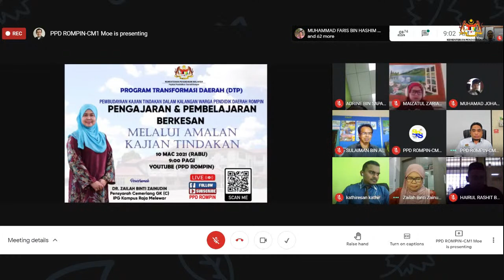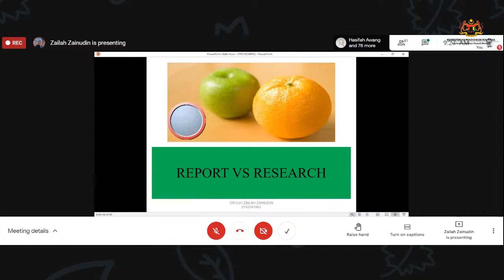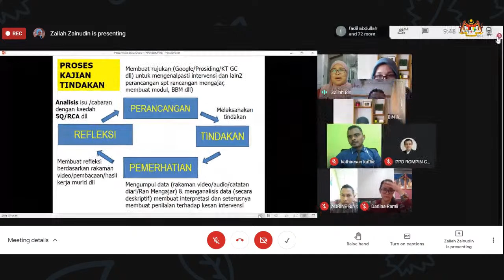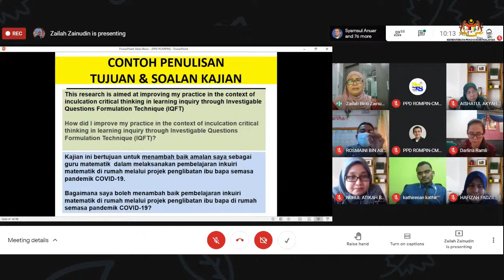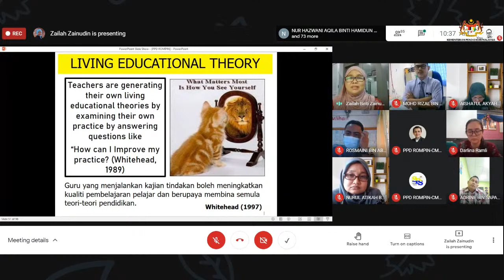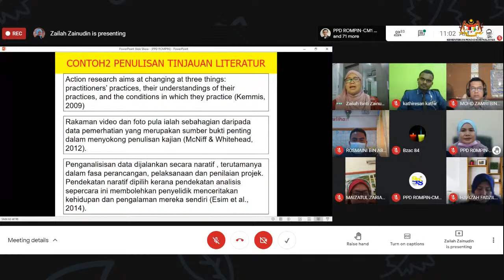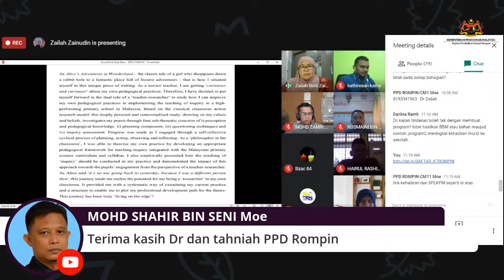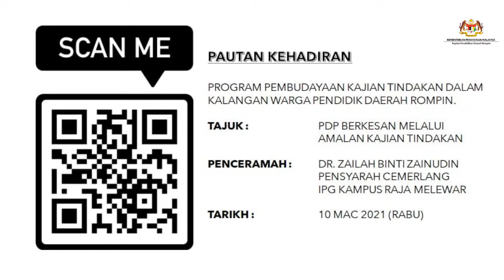PdP BERKESAN MELALUI AMALAN KAJIAN TINDAKAN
PEMBUDAYAAN KAJIAN TINDAKAN DALAM KALANGAN WARGA PENDIDIK DAERAH ROMPIN BERSAMA DR. ZAILAH BINTI ZAINUDIN, PENSYARAH CEMERLANG, IPG KAMPUS RAJA MELEWAR